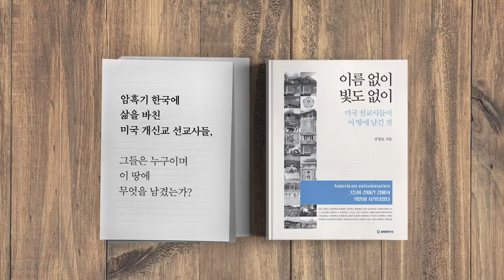물거품이 되다 / 총선전략, 시진핑 방한 [공병호TV]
물거품이 되다 / 총선전략, 시진핑 방한
우한 폐렴#시진핑#4.15총선
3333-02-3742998 카카오은행 (예금주 : 공병호) / (텔레뱅킹 : 090 & 은행코드 : 90)

참고문헌
1. "중국여행자 STOP"…한국도 '전면적 입국금지' 단계 밟을까,  연합뉴스,  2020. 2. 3
2. 신종 코로나 ‘혐중’ 정서 확산…시진핑, 총선 전 방한 물건너가나, 백민정 이유정, 중앙일보, 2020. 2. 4
3. 한국당 ”시진핑 방한 때문에 국민안전 뒷전... 국민이 심판할 것“, 한국경제, 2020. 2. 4